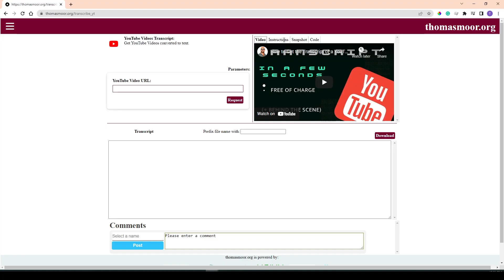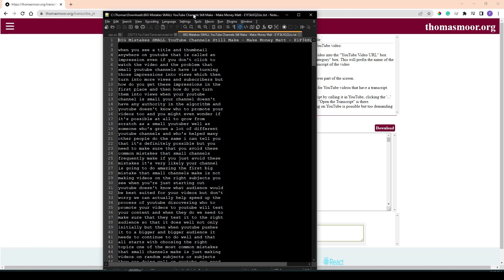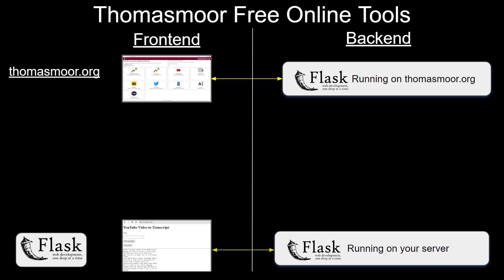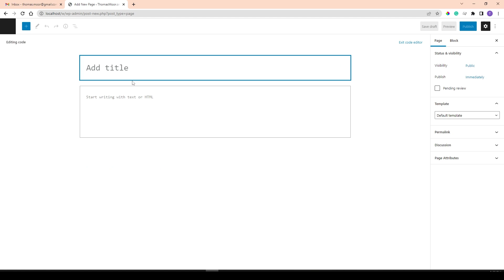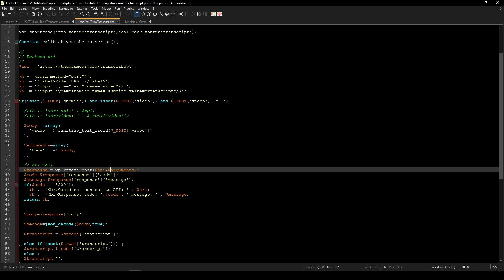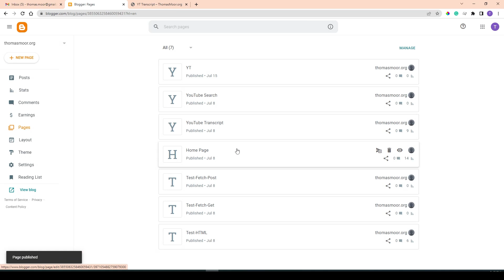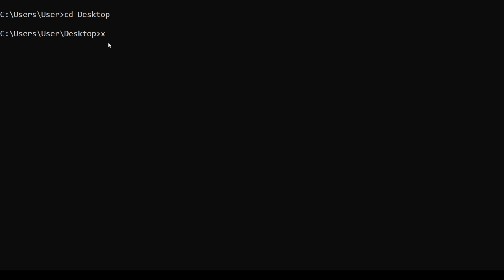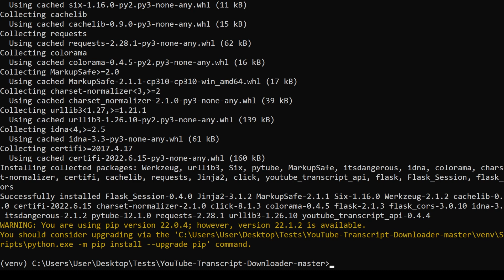Download YouTube Video Transcript in Seconds, also for Wordpress and Blogger/Blogspot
Here is how you can save a youtube video text into a file in a few seconds:
- Copy the address of the video you want to extract the text of
- Click on YouTube Transcript
- Paste the Youtube video address
And get the transcript.

You can also offer this functionality on your website or blog, on Wordpress or Google Blogger.
This video explains how to deploy it simply.

Python Installation Guide: Install Python

pip install: pip install flask flask_cors Flask_Session pytube youtube_transcript_api

Timestamps of the video:
00:00 Introduction
00:09 Download Transcript in a few seconds using thomasmoor.org
01:15 Transcript Download tool on Wordpress
01:18 Transcript Download tool on Google Blogger/BlogSpot
01:20 Interlude: Kindly like, subscribe and/or comment
01:32 Options for the Front End and Options for the Back End
02:41 All the code is on GitHub
03:12 Install on Wordpress
05:11 Install on Google Blogger/BlogSpot
06:51 Install locally using Flask API and Flask web server
08:21 Run locally
08:55 Outro